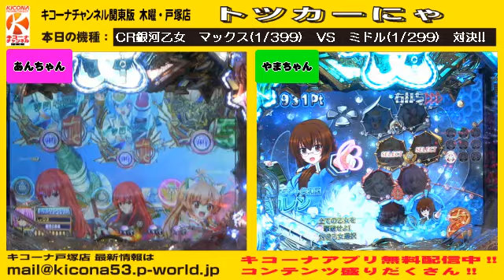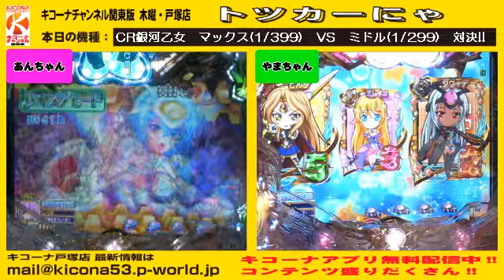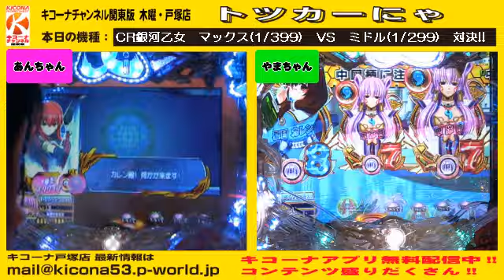【新台】CR銀河乙女 マックスVSミドル対決!! 【キコーナチャンネル関東版】 木曜・戸塚店『トツカーにゃ』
この放送は戸塚店店長とスタッフが、自分たちの好きな台を好き勝手に打つ自己満バラエティです。
今週は【CR銀河乙女】で出玉勝負!!

勝ったのは果たして・・・！？